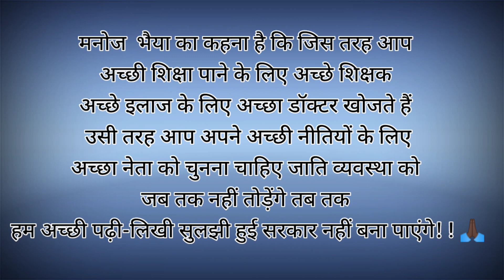छात्र नेता मनोज यादव ने हेमंत सरकार को अच्छी तरह से लताड़ा🎯😊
hazaribagh me tiger jairammahto ke samchh yuwa chhatra neta manij yaadav ne jharkhand ki bani hui sarkaar je sath sath bite 22 saalon ki sarkaar ki saari pol khol di.
we arjun munda, madhu koda sahit jharkhand ke bite saare mukhyamantri ka aalochana tatha uske nikaame behaviour ko student ke saamne ujagar kiya.

manoj yadav chhatr ak chhote se room me jaise apna jeewan bita kar padhte hsin is baare me we funny way ne samjhaye... aur students ko agli aandolan ke liye taiyaari karne ko kaha.

Dosto hamara prayaas aap log ko thik lagta ho to mujhe support karen...
mere chennal ko visit karen aur comment jarur karen... koi kami ho to apni rai jarur hame den...

dhanyavaad 🙏🏿🙏🏿